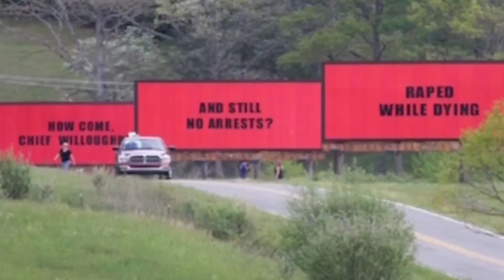5 FILM DA VEDERE PER LA FESTA DELLA MAMMA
Ecco 5 film da vedere sul rapporto madre-figli. Se ve ne vengono in mente altri, scriveteceli nei commenti!